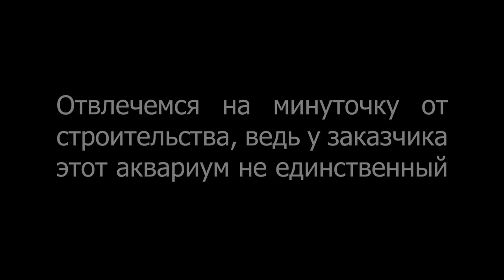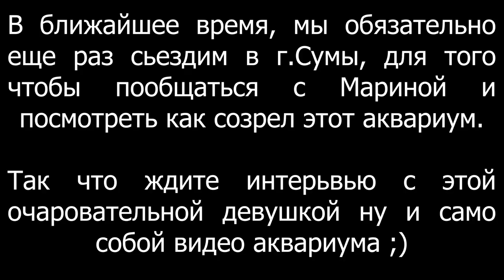Переделывать всегда дороже! Как не наделать ошибок при строительстве аквариума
Как склеить аквариум?
Как разрезать аквариум?
Как выбрать силикон для аквариума?
Как склеить дно в аквариуме?
Что нужно знать о строительстве аквариума?

Ответы на эти, и многие другие вопросы, вы найдете в этом видео.